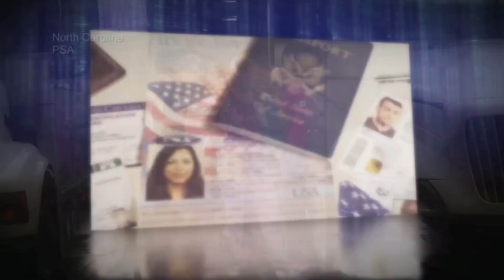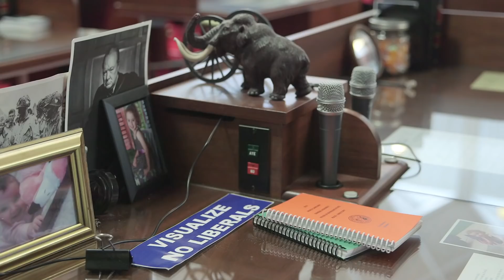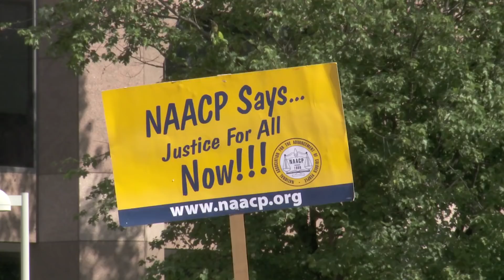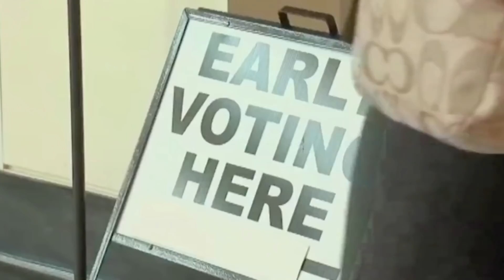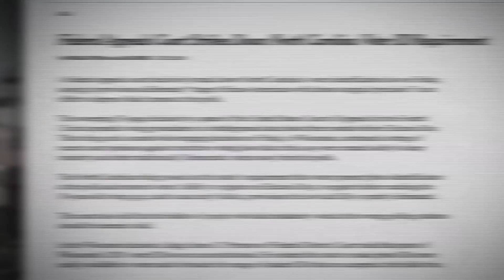Winning Voter Lawsuits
The battle over who gets to vote has sharpened in recent years, with some states making it easier with same-day and motor-vcter registration, and other states making it harder with strict photo voter ID laws that are tough on minorities, students and older people.
North Carolina is a major battleground. After the GOP-led legislature enacted a tight law, the Moral Monday movement led by Rev.William Barber went to war  in court and on the streets. A federal court struck down the photo ID as unconstitutional, opening up the vote. But Republican lawmakers are trying to bring back restorations though a constitutional referendum..